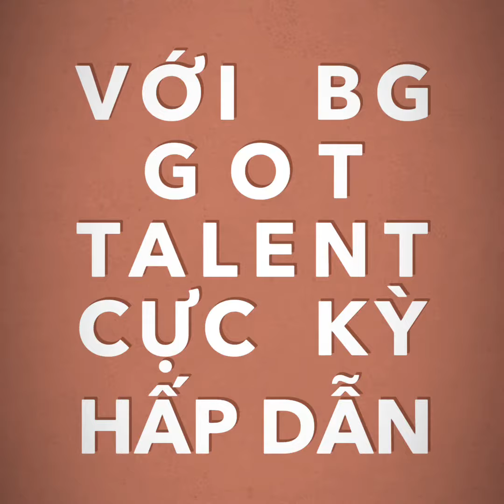CHÚC MỪNG BG MASTER SOCIAL PLATFORM THÀNH CÔNG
🔥Đến giờ này, tôi vẫn chưa hết lâng lâng vì sự kiện hôm qua!🔥
🔥MASTER SOCIAL PLATFORM là một chương trình hoành tráng với nhiều giá trị được trao đi.

☘️Những doanh nhân thành công chia sẻ chân thành những giải pháp kinh doanh mà mình đã vận dụng thành công.
☘️Những cảm xúc dâng trào của các thành viên gia đình BG khi đón nhận những bó hoa 🌸 và tràng pháo tay 👏vinh danh không ngớt
☘️Những giọt nước mắt, lòng biết ơn xen lẫn niềm hạnh phúc❤️ trào dâng khi đón nhận và trao đi lời chúc mừng thành công của đồng đội.
☘️Đêm Gala Dinner ❤️Happiness and Gratitude - Hạnh phúc❤️ và Lòng biết ơn thật sự là đêm của những tài năng xuất thần trong từng tiết mục. Các giải thưởng trao cho tiết mục BG Got Talent thật xứng đáng

💝Dư âm của một ngày chủ nhật đáng nhớ vẫn như còn đọng lại, đầy quyến luyến với tất cả người tham dự trực tiếp và cả những người theo dõi từ xa.

💝Cảm ơn sự ra quyết định mạnh mẽ của Leader Thu Vân và Chí Bảo và sự đồng lòng của đại gia đình BG Global đã kiến tạo nên một sự kiện không thể tuyệt vời hơn tại Hà Nội.

💝Hẹn gặp nhé một-sự-kiện-cho-đi tuyệt vời lần sau nhé!